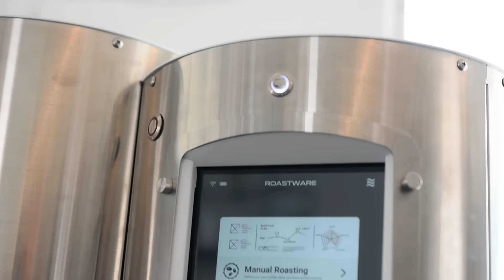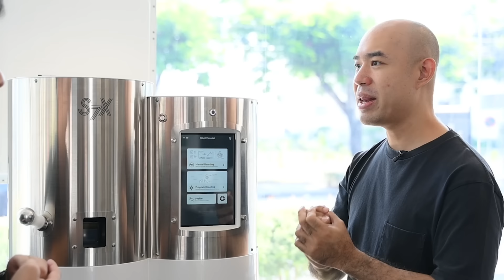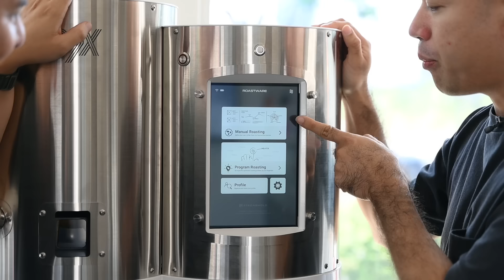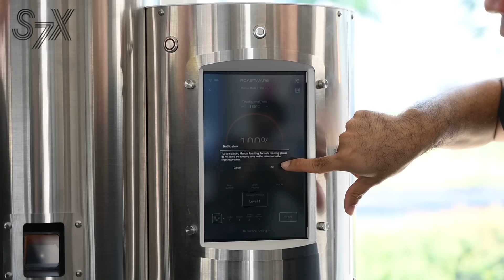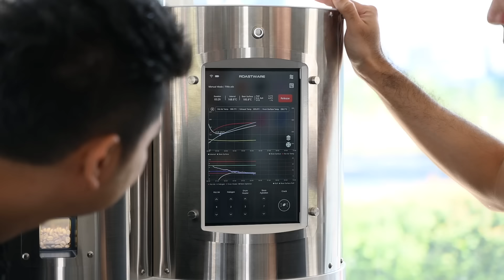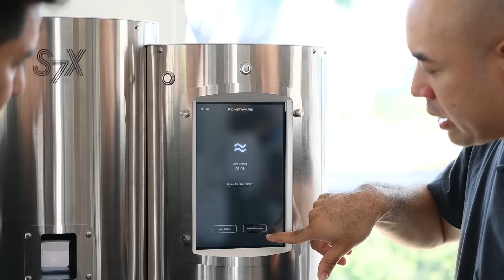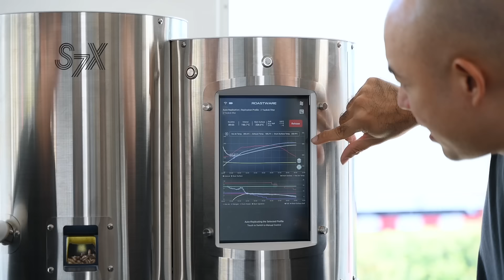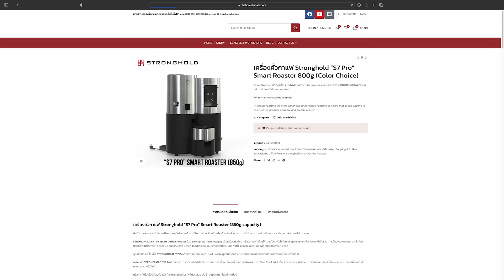เมื่อ Toon Bluetamp โดนป้ายยาเครื่องคั่ว Stronghold S7X จากจี๊ฟ พันเทพ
จากตอนก่อน ที่มามุดบาร์จี๊ฟ น้องๆชอบมากพี่จี๊ฟแชร์ความรู้เยอะ และอธิบายฟังสนุก และหลายๆคนอยากให้มาซ้ำอีก วันนี้เลยได้โอกาสดี มาแสดงความยินดีกับแชมป์ประเทศไทยคนล่าสุด Thailand Coffee In Good Spirits 2024 และจริงๆมีเรื่องจะมาให้จี๊ฟป้ายยาหน่อย เพราะรอบที่แล้วชิมกาแฟที่จี๊ฟคั่วจากเจ้า Stronghold S7X แล้วชอบ ทั้งฟังก์ชั่นการใช้งานง่าย มีระบบให้คั่วซ้ำได้ง่าย ส่งโปรไฟล์ผ่านออนไลน์ก็ได้ด้วย เลยวันนี้อยากโดนยัดยาเพิ่ม 555+ ส่วนอีกคำถามนึงที่น้องๆฝากกันมาเยอะมากคือ ตัวที่ทำโคลดริปซื้อที่ไหน ในคลิปนี้จี๊ฟจะมาบอก

ชี้เป้าอุปกรณ์ต่างๆในคลิป
1.  เครื่องคั่ว Stronghold "S7X" Smart Roaster 800g (Color Choice)
THE HOME BARISTA
สนใจสอบถาม สั่งซื้อ เครื่องคั่ว Stronghold “S7 Pro”, “S7X” และ “S9X” หรือนัดเวลาเข้ามาทดลองใช้งาน ได้ที่ Exclusive Distributor ประเทศไทย The Home Barista ได้ตามช่องทางดังกล่าว:

อุดหนุนเมล็ดกาแฟของจี๊พ ได้ที่ Crane Coffee Roaster

ถ้าใครชอบฝากกดไลค์ กด Subscribe ช่อง ToonBluetamp และฝากติดตามใน Facebook และ instagram ToonBluetamp ด้วยนะครับ

25/04/2024